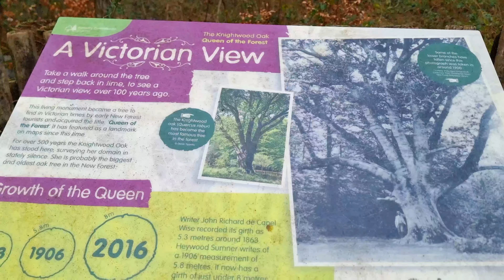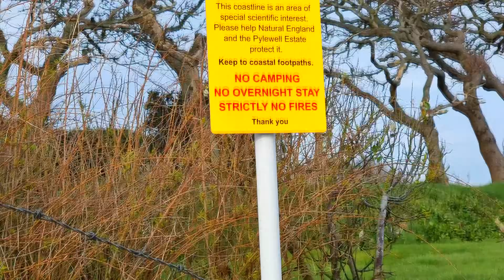This is What Campervanning SHOULD be Like! | The New Forest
Today we finally have a full day of campervan life, from waking up to New Forest Ponies outside our door, diving into the heart of the forest and exploring the Giant Reds, at Blackwater and the ancient Knightwood Oak, Visting the beautiful Town of Lyndhurst, while getting ourselves some proper sweet shop sweets. To finally reaching the south coast, on a peaceful quiet beach opposite the stunning isle of Wight, where you can park you're campervan right on the beach, not that we did that because we'd end up getting stuck again.

Welcome to Taylors Aboard a Campervan, our sister channel to you guessed it Taylors Aboard a Narrowboat. On this Channel, we're be converting our new, well new to us 2005 Peugeot Boxter. which we bought to replace our Renault Kangoo, which is too unreliable, uneconomical, and small for Dad to sleep in. This van was an ex-school bus, with only 80k miles on the clock, 3 new tires, a new exhaust, But most importantly it starts every time and doesn't have a fuel leak. The two big problems with buying an ex-school minibus are, one, it came with 14 seats in the back that we have to remove and try to get rid of. two it has a speed limiter on it. This van is so big we can all sleep in it, allowing us to travel to beautiful places far and wide, like Scotland and Wales, whilst staying in the van. So join us as we convert this ex-school bus into a beautiful family camper, from electrics, plumbing, and gas to building 3 beds, a kitchen, a dinette, and a toilet all into a 6ft by 11ft box.
2. You can buy us a coffee
3. If you want to go the extra mile and support us financially, you can do so by becoming a Patron, you'll also get exclusive benefits and content📽📢.